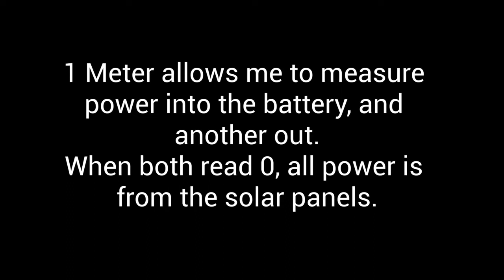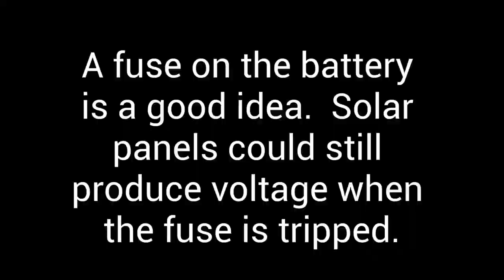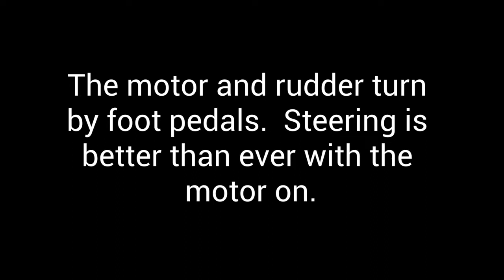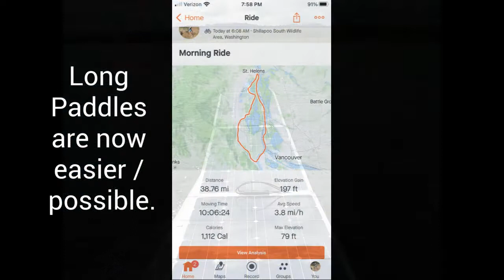How I Made a Solar Electric Kayak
I added solar panels, a battery, and a trolling motor to my touring kayaks to increase range and go against the current.

I have gone 40 miles in a day, and went upstream in the Columbia during some of the strongest flow.  I plan to go on weeklong trips and cover lots of miles.

This great music is by Mary Chapin Carpenter
"What to keep and what to throw away"